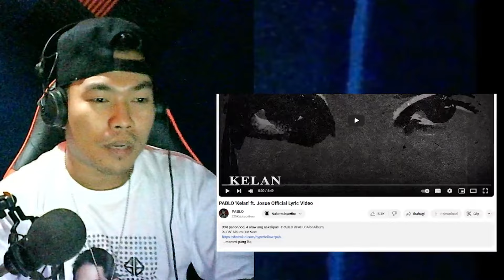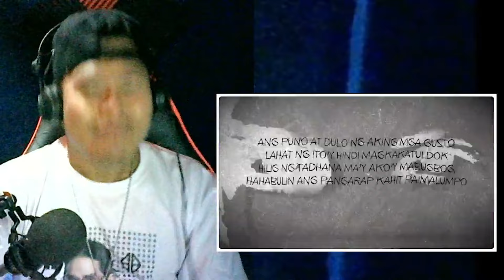GALING TALAGA, RADKIDZ! | SB19 PABLO 'Kelan' ft. Josue Official Lyric Video | REACTION VIDEO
video edited | DOGGZ G
Video Credited:
PABLO 'Kelan' ft. Josue Official Lyric Video

G Cash
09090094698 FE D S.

I know I don't own the song I used to give a reaction, but I changed the whole video by giving a reaction to it, and edited the whole video with my editing software.

My YouTube content is a reaction video, and I pause the song I'm giving a reaction to after a while I give comments and reactions to what I watch.